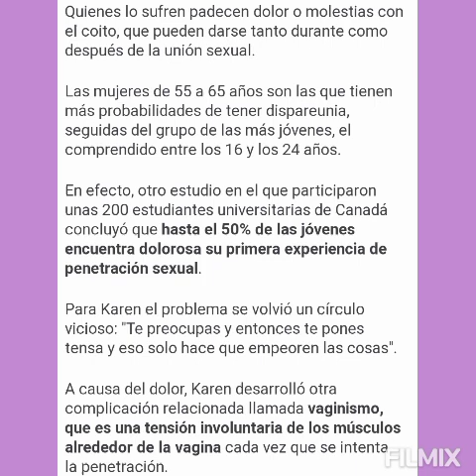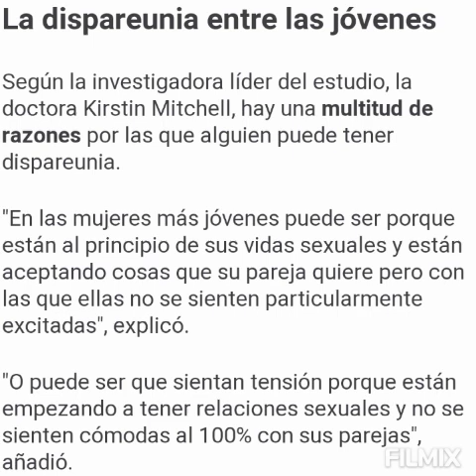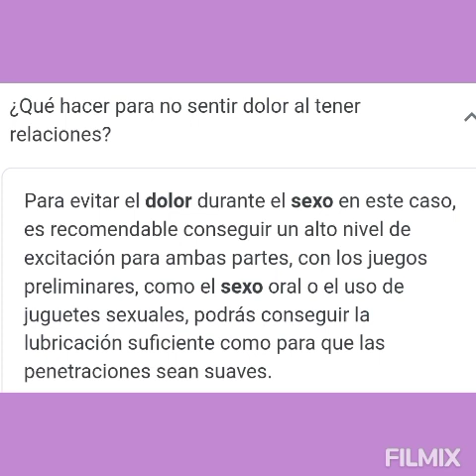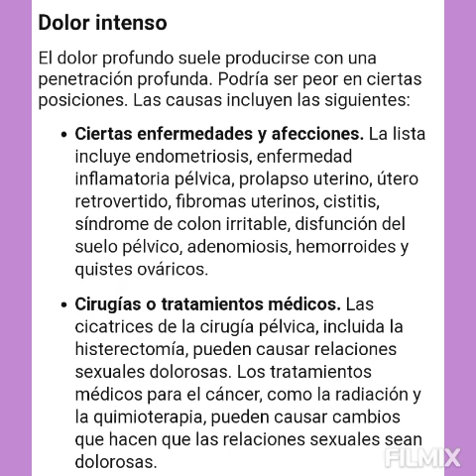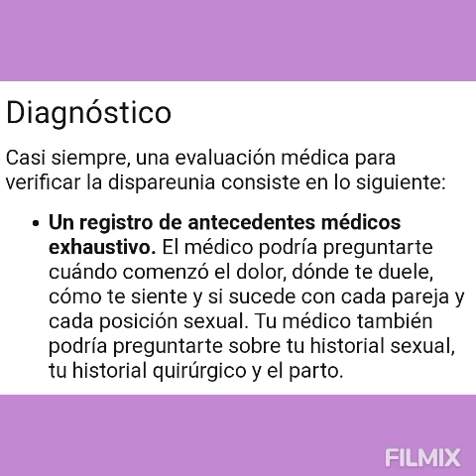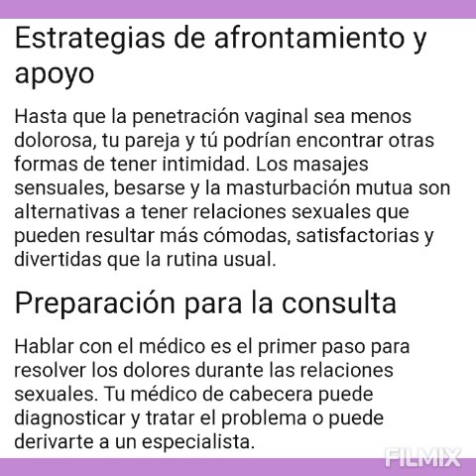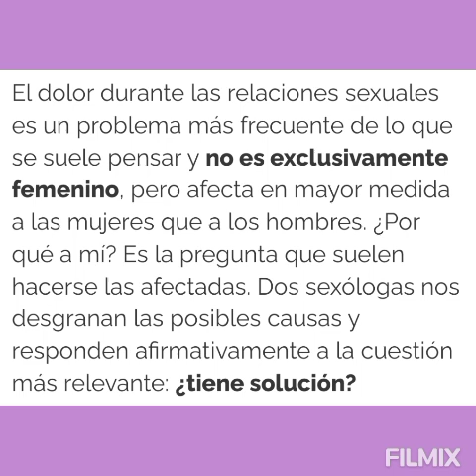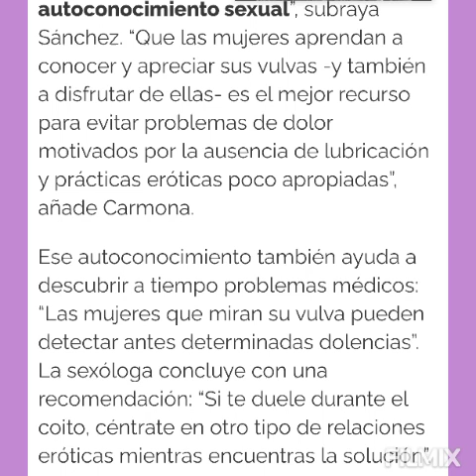CHICAS!SABIAN POR QUE SIENTEN DOLOR CUANDO TIENES RELACIONES SEXUALES¡entérate aqui